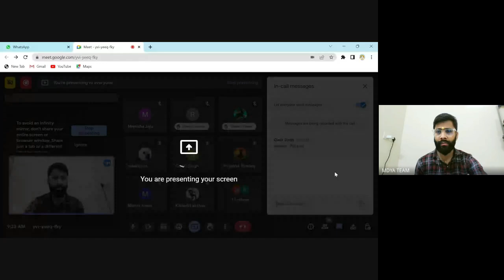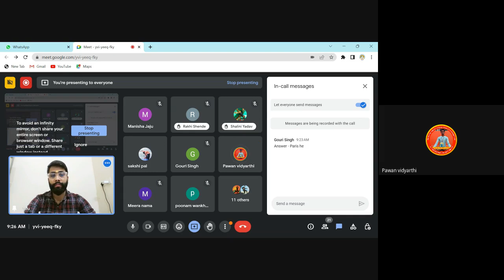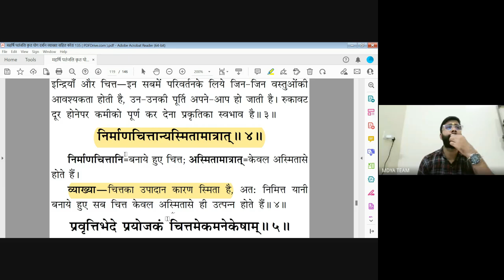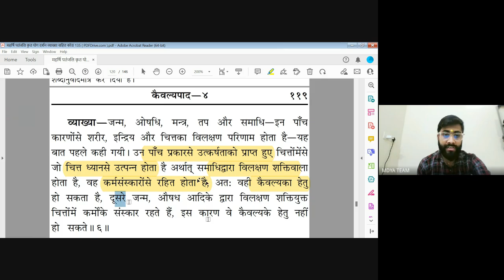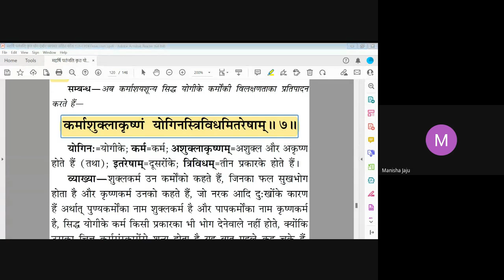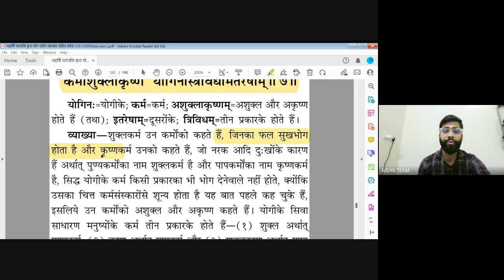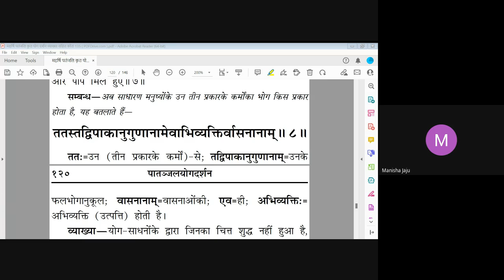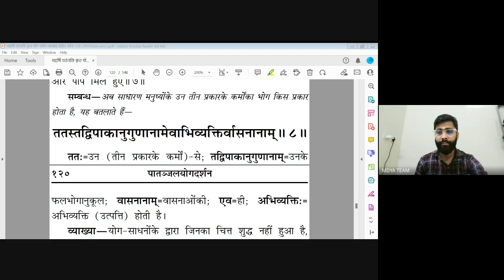C 26| Patanjali Yogdarshan| By Mayank sir (IMS,BHU)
9 May
 | Patanjali Yogdarshan| By Mayank sir (IMS,BHU)
कैवल्य पाद का परिचय
# introduction of kaivalyapad
जन्मौषधिमन्त्रतपः समाधिजाः सिद्धयः ॥ १ ॥
Janmauṣadhimantratapaḥsamādhijāḥ siddhayaḥ
जात्यन्तरपरिणामः प्रकृत्यापूरात् ॥ २ ॥
Jātyantarapariṇāmaḥ prakṛtyāpūrāt
निमित्तमप्रयोजकं प्रकृतीनां वरणभेदस्तु ततः क्षेत्रिकवत् ॥ ३ ॥
Nimittamaprayojakaṃ prakṛti nāṃ varaṇabhedastu tataḥ kṣetrikavat
निर्माणचित्तान्यस्मितामात्रात् ॥ ४ ॥
Nirmāṇachittānyasmitāmātrāt
प्रवृत्तिभेदे प्रयोजकं चित्तमेकमनेकेषाम् ॥ ५ ॥
Pravṛttibhede prayojakaṃ chittamekamanekeṣām
तत्र ध्यानजमनाशयम् ॥ ६ ॥
Tatra dhyānajamanāśayam
कर्माशुक्लाकृष्णं योगिनस्त्रिविधमितरेषाम् ॥ ७ ॥
Karmāśuklākṛṣṇaṃ yoginastrividhamitareṣām
महर्षि पतंजलि जी ने कैवल्य पाद का प्रारंभ करते हुए समाधि जनित प्राप्त सिद्धियों के अतिरिक्त दूसरे निमित्त से प्राप्त सिद्धियों का भी वर्णन किया जिसमें जन्म से होने वाली, औषधि से होने वाली, मंत्र से होने वाली, तप से होने वाली, और समाधि से होने वाली सिद्धियां वर्णित हैं।उक्त सिद्धियों से शरीर इन्द्रिय   और चित्त के जो परिणाम उत्पन्न होते हैं उन्हें जाति अंतर परिणाम कहा जाता है। जिसप्रकार ब्रह्माण्ड का उपदान कारण ब्रह्म को बताया गया है उसी प्रकार चित्त का उपादान कारण अस्मिता अथवा अहंकार को बताया गया है।निर्माण चित्त मे अनेक चित्तो को नाना प्रकार की प्रवृत्ति में नियुक्त करने वाला एक चित्त ही होता है जिसे सिद्ध चित्त के नाम से जानते है ।
पांच प्रकार की सिद्धि में चित्र की विशेषता बताते हुए महर्षि पतंजलि ध्यान जनित अथवा समाधि से तटस्थ हुआ चित ही श्रेष्ठ होता है क्योंकि वह कर्म संस्कारों से रहित होता है बताया गया है।
योगसूत्र के सातवें सूत्र में चार प्रकार के कर्मों का वर्णन किया है जिसमें योगी का कर्म शुक्ल कृष्ण कर्म से रहित बताया गया है।